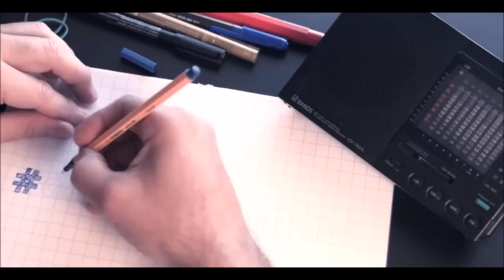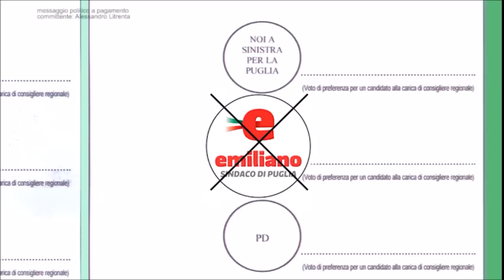Regionali Puglia 2015 appello al voto di Gianni LIVIANO capolista Emiliano Sindaco di Puglia